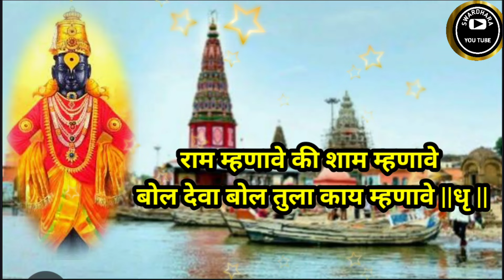बोल देवा बोल तुला काय म्हणावे | अभंग | भजन | भक्तीगीत | एकादशी विशेष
बोल देवा बोल तुला काय म्हणावे | अभंग | भजन | भक्तीगीत | एकादशी विशेष |@SWARDHARA भक्तीभजन भजन अभंग devotional संत संतगीत भक्तीगीत भावगीत सकाळचीगाणी पहाटगीत अभंगवाणी khatu khatushyam khatushyambaba नवीनवर्ष2024#khatushyambababhajan marathibhajan marathiabhang marathigeet माऊली विठ्ठल vitthalvitthal विठ्ठलाचीगाणी vitthalsong#SWARDHARA